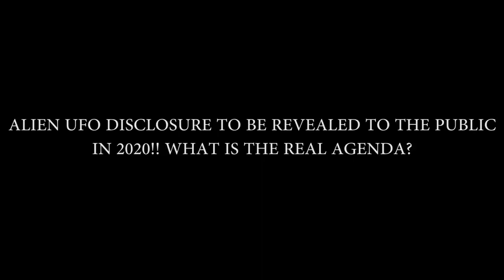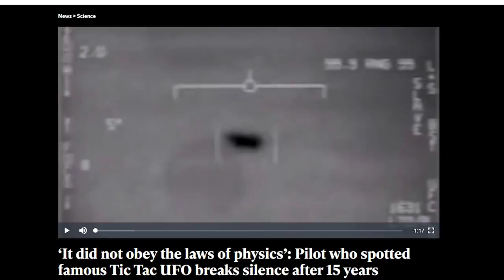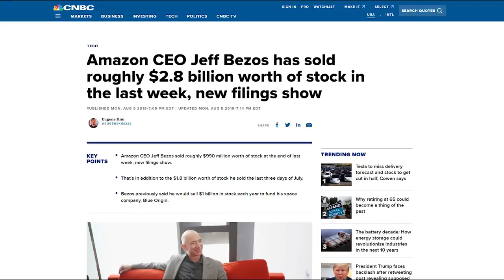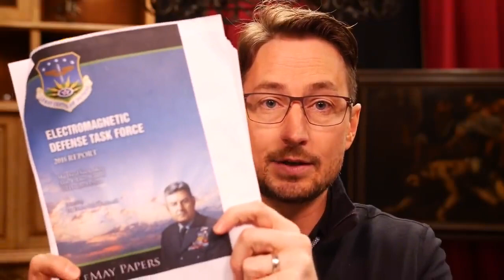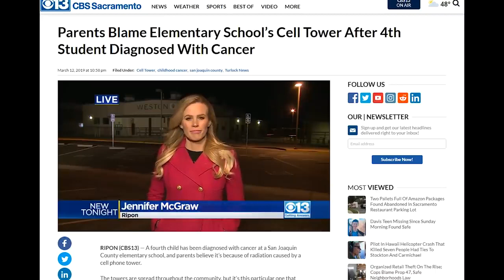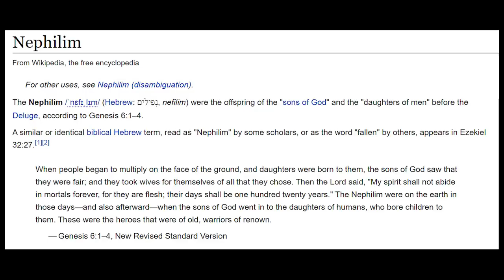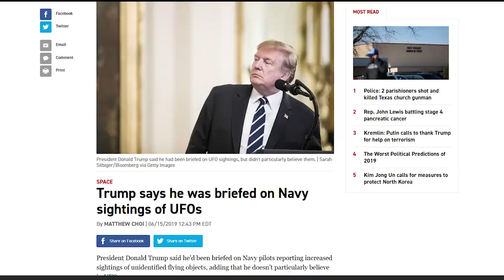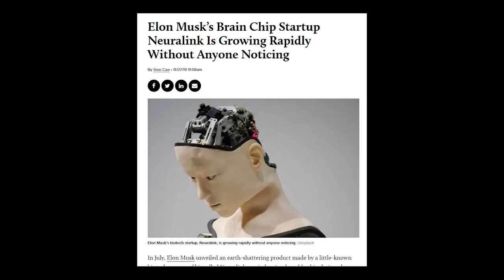NOW ALIEN UFO DISCLOSURE TO BE REVEALED IN 2020!!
These guys act like they dont watch the prophets of the LORD and know what the true gospel is SMH. PRIDE!

Wisdom of Solomon 5:1-8
[1]Then shall the righteous man stand in great boldness before the face of such as have afflicted him, and made no account of his labours.
[2]When they see it, they shall be troubled with terrible fear, and shall be amazed at the strangeness of his salvation, so far beyond all that they looked for.
[3]And they repenting and groaning for anguish of spirit shall say within themselves, This was he, whom we had sometimes in derision, and a proverb of reproach:
[4]We fools accounted his life madness, and his end to be without honour:
[5]How is he numbered among the children of God, and his lot is among the saints!
[6]Therefore have we erred from the way of truth, and the light of righteousness hath not shined unto us, and the sun of righteousness rose not upon us.
[7]We wearied ourselves in the way of wickedness and destruction: yea, we have gone through deserts, where there lay no way: but as for the way of the Lord, we have not known it.
[8]What hath pride profited us? or what good hath riches with our vaunting brought us?